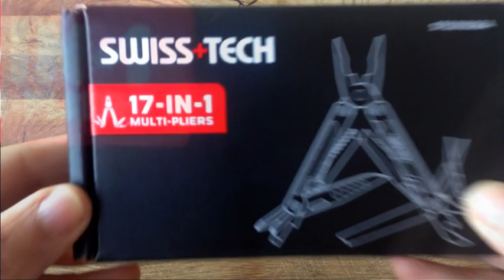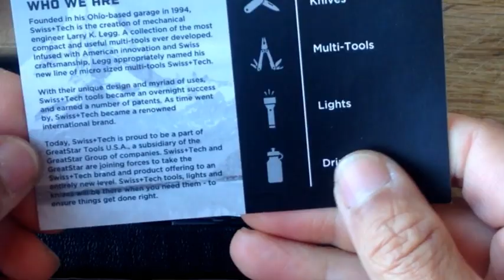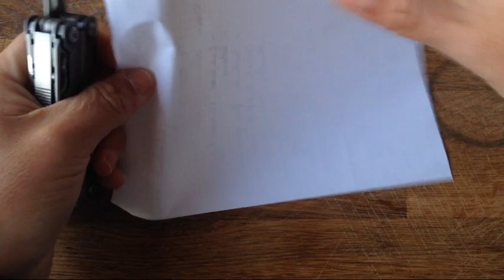Revisión Multiherramienta SWISSTECH 17 en 1 Una multiherramienta en auge por varias razones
No estamos ante la multiherramienta perfecta, pero por precio, diseño y acabado aceptable, la Swiss+tech 17 en 1, está teniendo gran exito entre los aficionados a las multiherramientas.
Enlace de compra